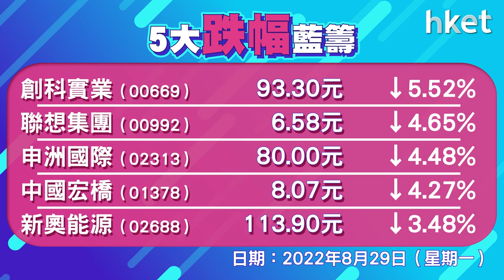恒指跌146點 收報20023點 成交918億元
聯儲局主席鮑威爾上周五在全球央行年會（Jackson Hole）放鷹，市場預期9月加息0.75厘機會升溫，道指當日隨即急跌超過1000點。恒指今日表現硬淨，最後收跌146點，報20023點，力守兩萬關。美團 （03690） 業績好過預期，逆市升2.6%。中國中免 （01880） 升半成創新高